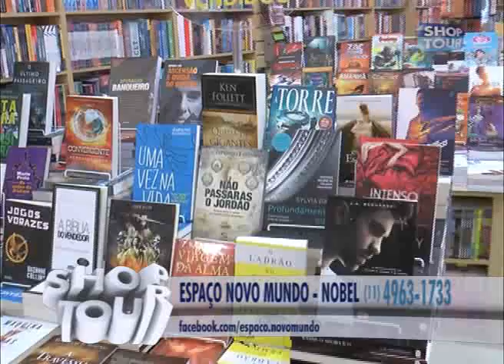ESPAÇO NOVO MUNDO NOBEL 113